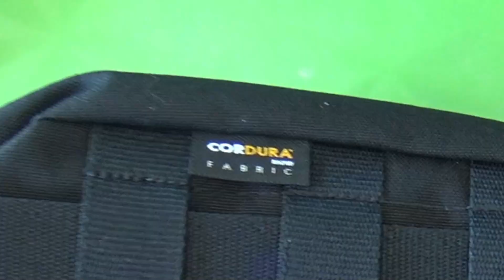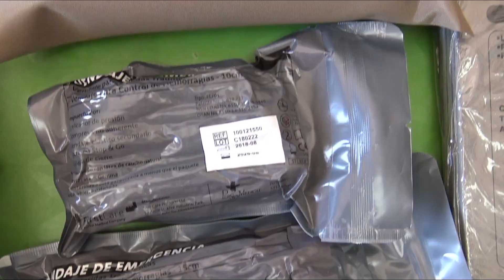Botiquín primeros auxilios táctico: TT Base Medic Pouch MKII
Botiquín primeros auxilios táctico. Los cinco minutos inmediatamente posteriores a un ataque son vitales para la supervivencia de los heridos.

En esos momentos decisivos, tener al alcance de la mano material básico de asistencia puede salvar una vida.

Un like si te gusta👍😉
TT Base Medic Pouch MK II para tratamiento de emergencia en una versión mejorada con un bolsillo externo para tijeras, que permite un acceso rápido a las tijeras de vendaje.
Dispone de:
En el interior se pueden almacenar otros materiales médicos (no incluido).
Mediante el sistema Molle además es posible su fijación a Chest Rigs, chalecos o mochilas.
Bolsa de velcro extraíble.
Bolsa de malla con cordón.
Sistema de liberación rápida.
Disponible en: 331 Olive, 040 Black, 343 Khaki y 394 Multicam.
¿Qué es el IFAK (Individual First Aid Kit)? son kits de trauma que contienen materiales esenciales para salvar vidas: hemorragia grave, neumotórax a tensión, alteración las vías respiratorias, control de sangrado y tratamientos de heridas mayores. Los componentes tácticos de IFAK incluyen guantes, spray desinfectante, torniquete, tubo de tórax y agentes hemostáticos ( Celox, QuikClot).
En cuanto a la colocación la tendencia es situarlo en la parte baja de la espalda o bien en la pierna, pudiendo acceder al mismo fácilmente y sin entorpecer el empleo de otras piezas del equipo.
Una década de intenso combate en dos teatros nos ha enseñado muchas lecciones acerca de qué funciona y qué no funciona en el esfuerzo de lograr la tan importante misión de salvar vidas en combate. Hoy en día un soldado severamente lesionado tiene dos veces la probabilidad de sobrevivir a sus heridas en comparación a la de los soldados en guerras tan recientes como Vietnam. Ese progreso es el resultado de muchas cosas: mejores tácticas y armamento, mejor protección corporal y cascos, soldados mejor entrenados y en mejor condición física. Pero, la introducción del Tactical Combat Casualty Care (TCCC) - Cuidado de Heridos en Combate Táctico en todo el Ejército ha sido ciertamente una parte importante de este mejoramiento.
El TCCC es fundamentalmente diferente a los cuidados en el ambiente civil. Es la integración razonada entre tácticas y medicina, pero, para hacerlo funcionar se requiere un set diferente de destrezas y equipo, y cada soldado y líder necesita comprenderlo y entrenarlo.